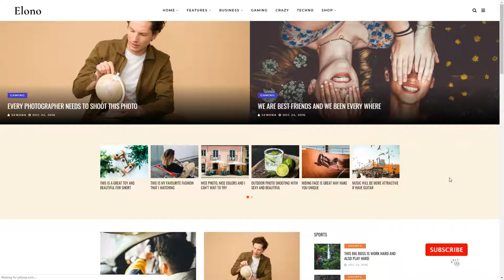Maisaki - WordPress Blog Magazine Theme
Columns 3

 Layout Responsive

 Tags ajax load post, blog, blogging, instagram, lifestyle, magazine, minimal, modern, personal, personal blog, photography, responsive blog, seo, street style, traveling